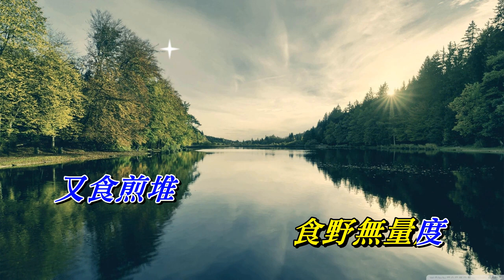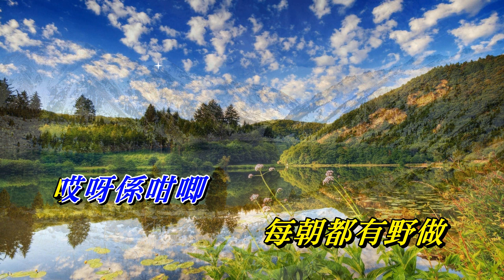青春痘 徐小明〈歌手演唱 HD版〉